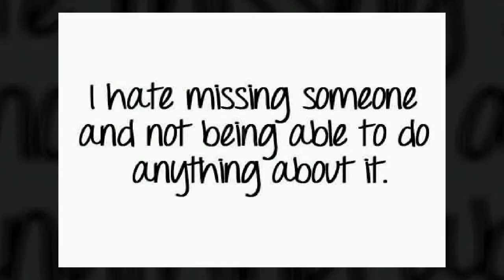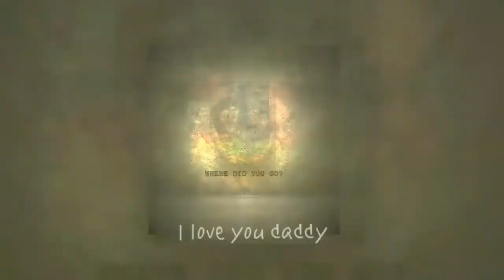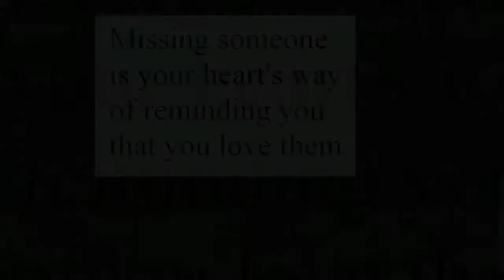Stevie scott hammerle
Missing from kansas since 1981. Dad meet your daughters family